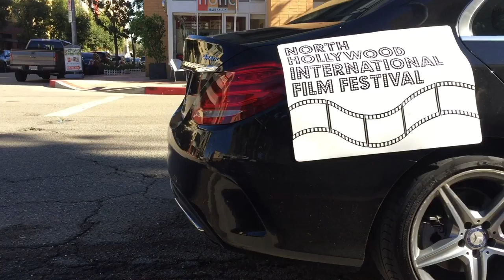Where's This Party ? - Season 3 teaser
Richard and Lou are back in Season 3 of Where's This Party - and this time they're harassing the North Hollywood International Film Festival as hired drivers.

Featuring Steven Weber, Andrew Santino, Molly Hawkey and Daniel Levy, episode 1 of Season 3 is out this Valentines Day!